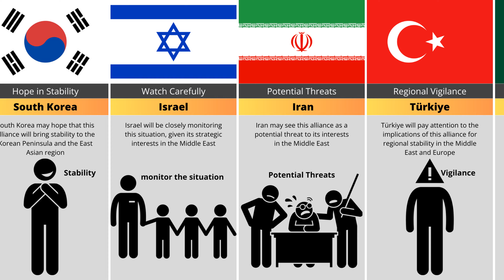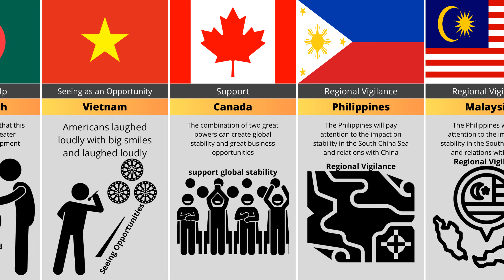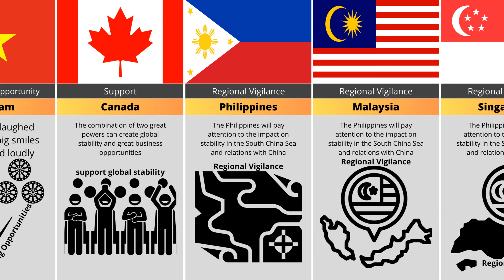Global Response to a Potential US and Russian Union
This is a collection of various countries' reactions to a possible alliance between the United States and Russia.
Each country has its own unique view of these geopolitical developments, from hopes for peace to strategic caution